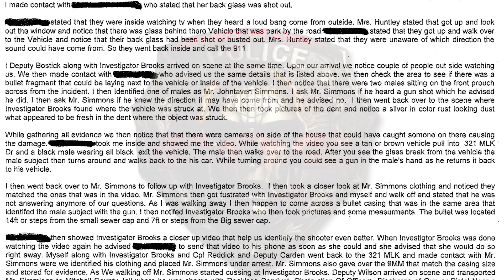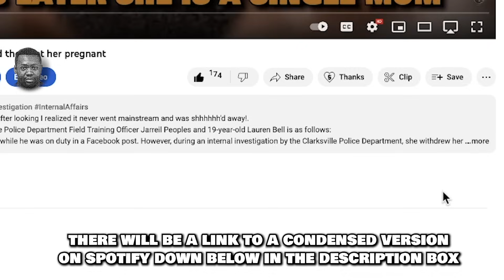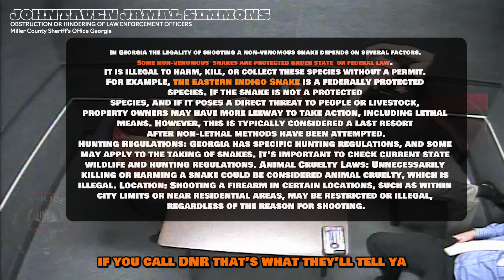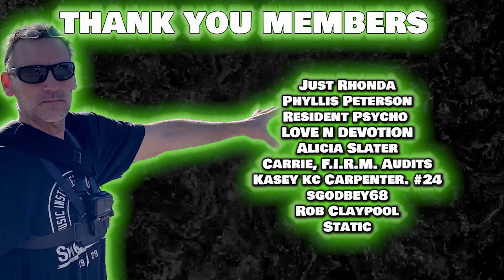Shots fired vehicle struck Lying cop is non compliant and lies to investigators in Georgia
JOHNTAVEN JAMAL SIMMONS / Mitchell County Sheriff's Office (Georgia)
FIRED AND DECERTIFIED

On June 21, 2021, at 4:26 PM, Deputy Bostick was dispatched to 316 MLK Street in Baconton in response to a report of a vehicle's window being shot. Upon arrival, Deputy Bostick contacted Mrs. Huntley, who reported hearing a loud bang while inside her house and subsequently discovering the back glass of her vehicle, parked by the road, shattered.
Deputy Bostick and Investigator Brooks arrived at the scene and observed several people outside. They found no bullet fragments near or inside the vehicle but noticed two males on a front porch across from the incident, one of whom was identified as Mr. Johntaven Simmons. Mr. Simmons reported hearing a gunshot but did not know its direction.
Investigator Brooks located the impact point on the vehicle and collected evidence, including a silver, rust-colored dust in the dent. Surveillance cameras on the side of the house captured footage of the incident, showing a tan or brown vehicle pulling up nearby and a black male in all black exiting the vehicle, walking towards the road, and then returning to the car with a gun in hand after the glass breakage.
Upon reviewing the video, Deputy Bostick and Investigator Brooks noticed that Mr. Simmons' clothing matched that of the individual in the footage. Mr. Simmons became frustrated during questioning and refused to answer further questions. A bullet casing was found near the scene, matching the gun seen in the video.
The video was sent to Investigator Brooks for further analysis, which helped in identifying the shooter. Mr. Simmons was arrested at 321 MLK Street after his clothing was matched to that in the video. He surrendered a 9MM gun that matched the casing found. Mr. Simmons was charged with Reckless Conduct, Obstruction Of Officers, and Discharge of a Gun or Pistol Near a Public Highway or Street, and was transported to Mitchell County Jail by Deputy Wilson.

Just Rhonda
Phyllis Peterson
Resident Psycho
LOVE N DEVOTION
Alicia Slater
Carrie, F.I.R.M. Audits
 Kasey kc Carpenter. #24
sgodbey68
Rob Claypool
Static